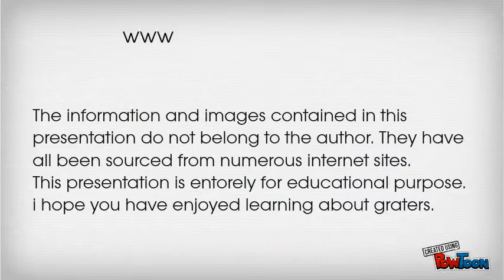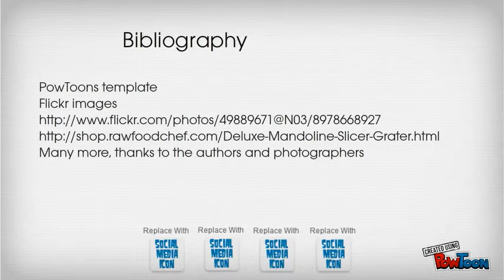Home Economics - year 10 - cookery terms - the grater